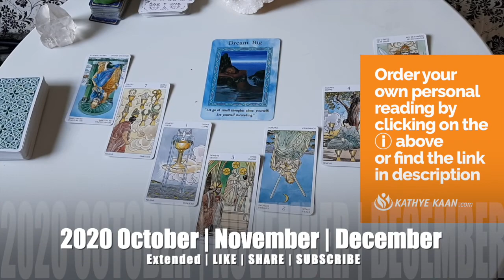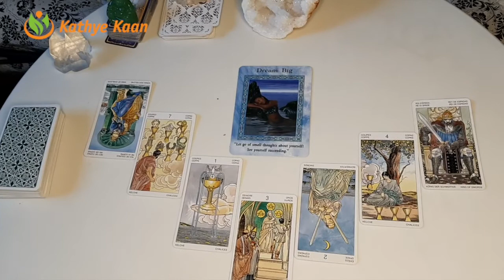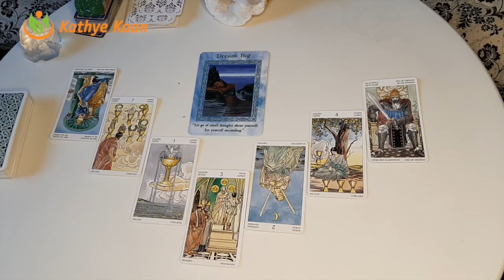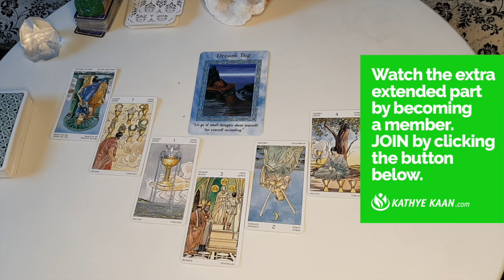PISCES OCTOBER NOVEMBER DECEMBER 2020 🌈🍀💫BUSINESS CAREER WEALTH MONEY TAROT READING 💵☸️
Kathye